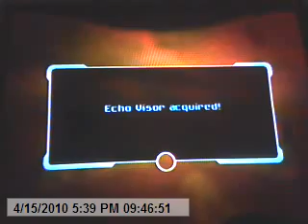Metroid Prime Trilogy - Prime 2 - Part 36 - Dark Samus Battle 2 + Echo visor